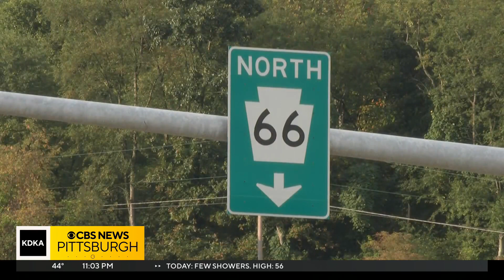Trooper charged in crash that killed man in Pitcairn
A Pennsylvania State Police trooper faces charges in a fatal Westmoreland County crash last summer.